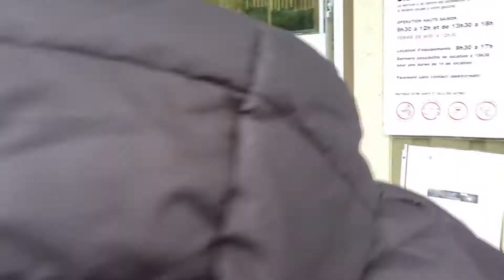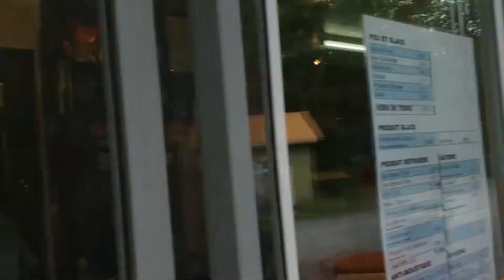lac frontenac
Filipino boating and fishing sa lake frontenac